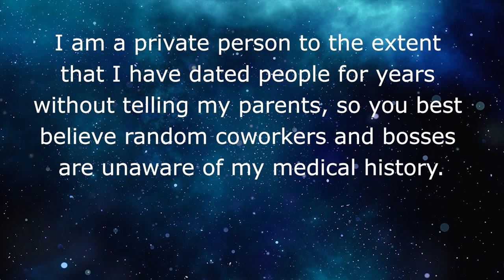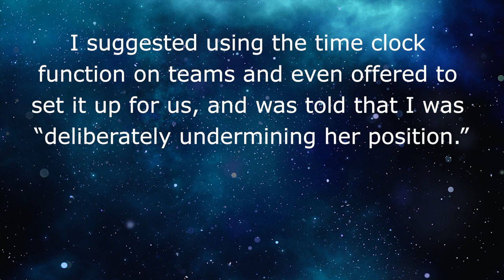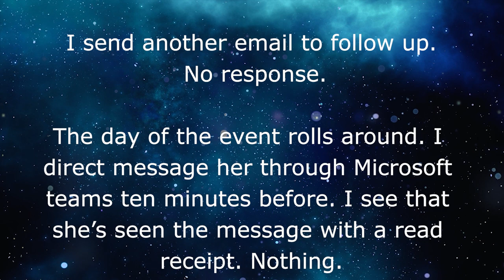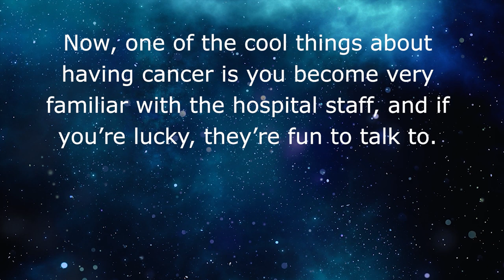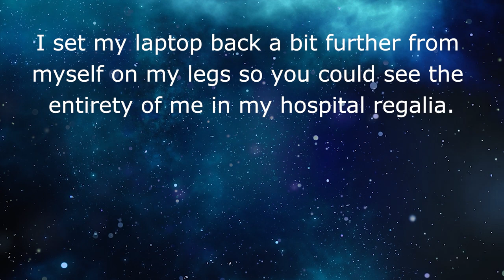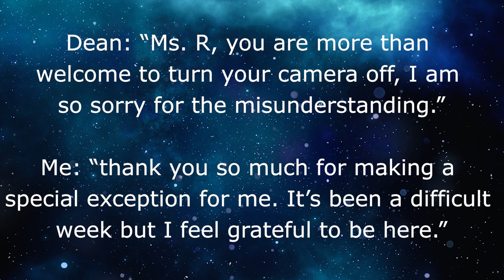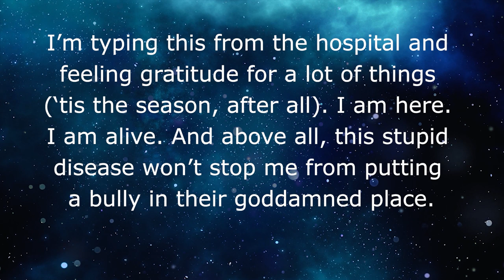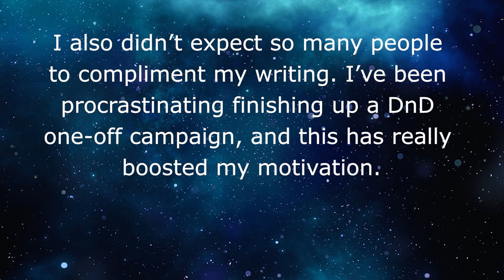Supervisor forces student with cancer to turn on video camera during meeting 👪 REDDIT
I turned on my camera, but they didn’t get what they expected!